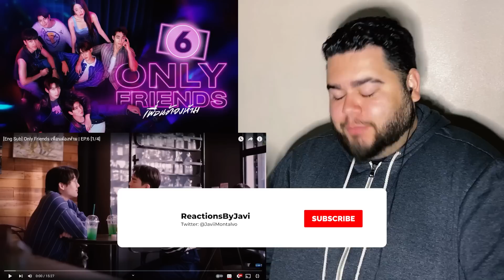Only Friends เพื่อนต้องห้าม - EP.6 | REACTION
HE FOUND OUT!